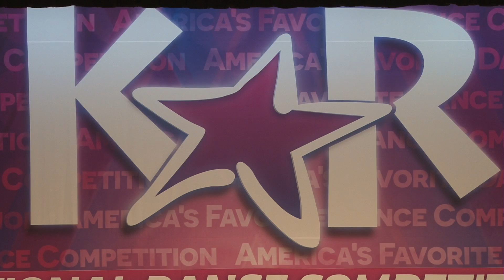Delany Dyer Vengeance GottaDanceAcademy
1st Place Overall KAR Intermediate Duet 12-14
Choreo by Anasheh Abraymian Gotta Dance Academy